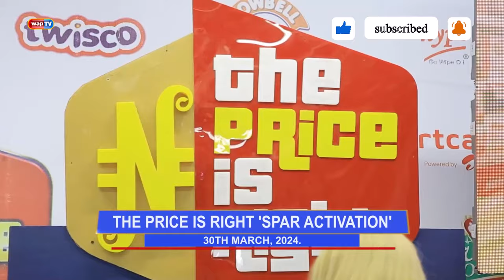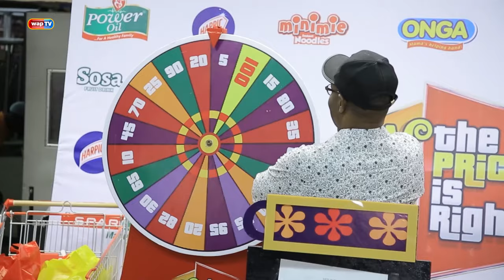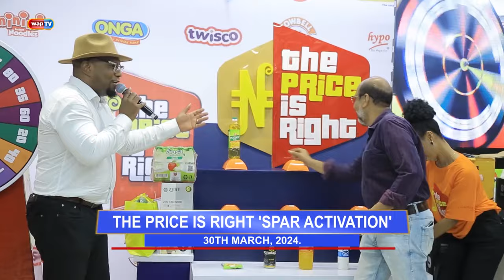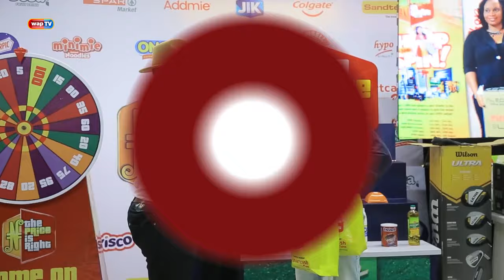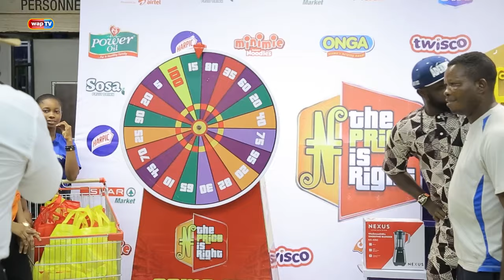'The Price is Right' TV Game Show Spar Activation - Waparazzi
'The Price is Right' television game show had an activation event at Spar market in Lagos.

Join Omonla as he takes us through this fun event.